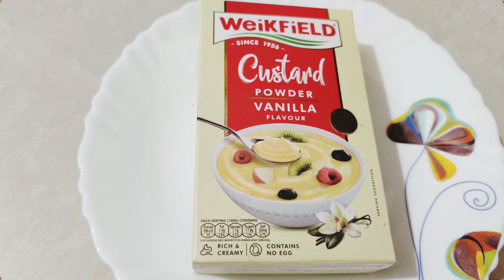క్యారమెల్ బ్రెడ్ పుడ్డింగ్ || caramel bread pudding ||How to make caramel bread pudding without oven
hi friends 👋